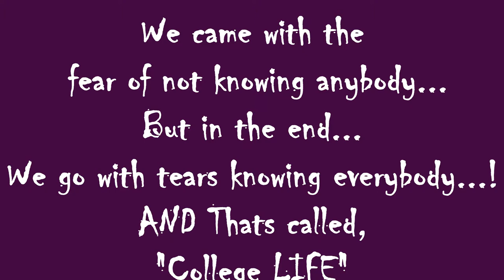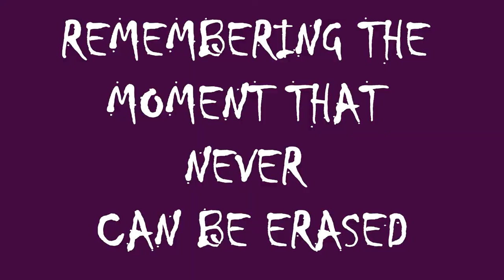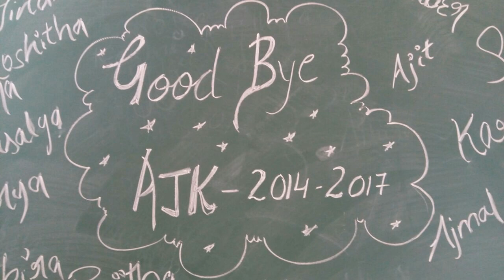College days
The video about our college life...
Memories...
Happiness...
Friendship. etc...
Created by : Sachin nelladan.